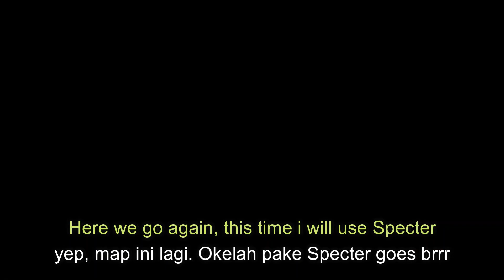【Arknights】 CC7 DAY 3 MAX RISK | 3 OPERATOR CLEAR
Wew, yeahh. You can use this strategy for CC7 day 3 risk 8 or clear these challenges XD

Character On Thumbnail: She is Specter. By sheya from twitter.

I'm playing Arknights in LDP Player, you can download it